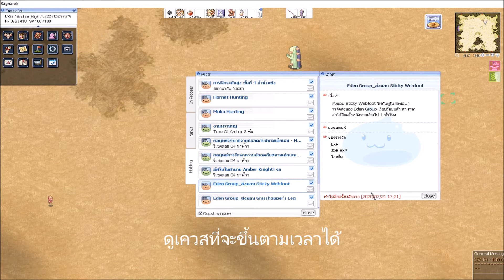5. แลกตราอิเดนเก่าเป็นใหม่ และทำเควสส่งไอเท็ม Ragnarok Gravity Thailand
เคยเป็นสมาชิกอีเดนแล้วกลับมาเริ่มทำเควสอีเดนอีกครั้งโดย แลกตราอิเดนเก่าเป็นใหม่ มีข้อดีตรงใช้เป็นบีวิงได้ด้วยนะ และทำเควสส่งไอเท็มต่อได้เลย (เควสอีเดนชุดเก่ายังทำเควสป้ายเหมือนเดิม) ถ้าจะดูเควสป้ายหรืออื่นไปดูที่

เควสอุปกรณ์สวมใส่ (ของเก่าคล้ายๆของใหม่)

รายละเอียดมีเพิ่มมาใหม่และเพิ่มระดับเลเวลของเควสป้ายไปที่ 120-140 +
(มี NPC ตีบวก/ มี NPC รับของที่หายหรือขายทิ้งไป/ มีวาปแมว/มีอื่นๆเพิ่ม ค่อยๆมาเล่นเรียนรู้กันไปคับ ตามหาข้อมูลกันไปยาวๆๆๆๆ)
Ragnarok Gravity Thailand Open : 28 พฤษภาคม 63
Free To Play (ไม่เสียค่าใช้จ่ายในการเข้าเล่น)

บริษัท กราวิตี เกม เทค จำกัด
ที่อยู่ : 139 อาคารเศรษฐีวรรณ ทาวเวอรชั้นที่ 19 ถนนปัน เเขวงสีลม เขตบางรัก กรุงเทพมหานคร 10500    Fax : 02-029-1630